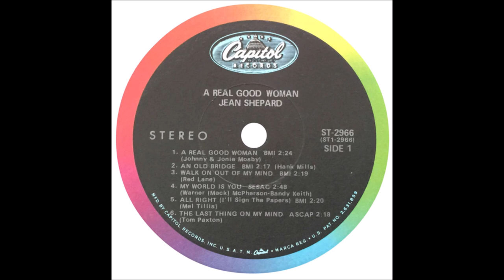Jean Shepard - My World Is You [1967].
[Written by  Keith Bandy - Warner McPherson]

Issued on  SINGLE  Capitol 2273  B {1968]
From LP " A Real Good Woman" [1968]